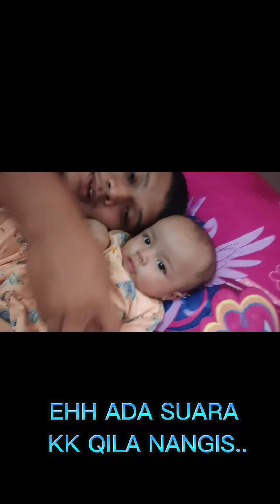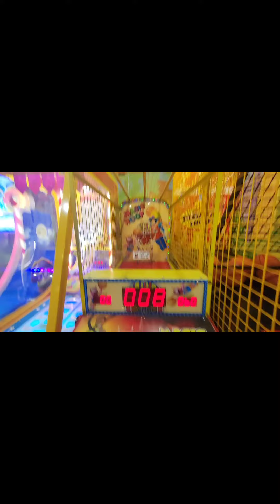VIDEO FAMILY KK QILA DARI UMUR 3 TAHUN UNTIL NOW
TERIMAKASIH TEMAN-TEMAN YANG SUDAH BETGABUNG DENGN CANNEL QILA.. IKUTIN TERUS YAH VIDEO2 QILA.
Terimkasin